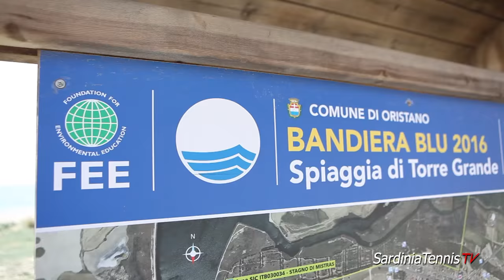Servizio Torneo Under Sartiglia Oristano 2017